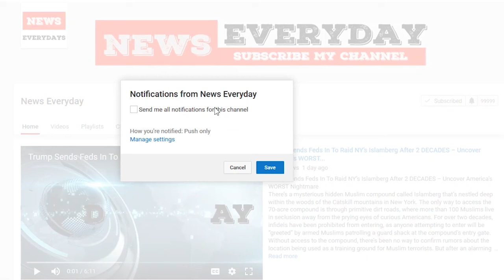Trump's 's--hole' controversy shows no sign of easing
The controversy over President Trump’s reported use of the phrase “shithole countries” to describe several nations showed no sign of easing on Sunday, as lawmakers wrestled over the comment and what it means for immigration negotiations.